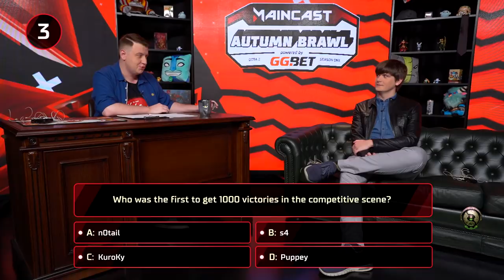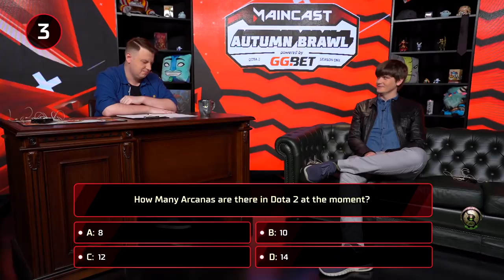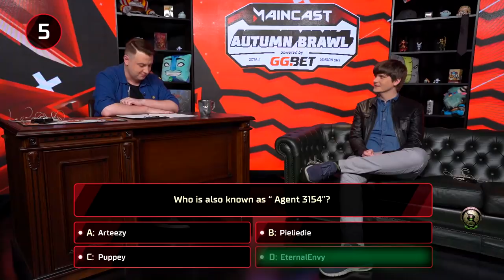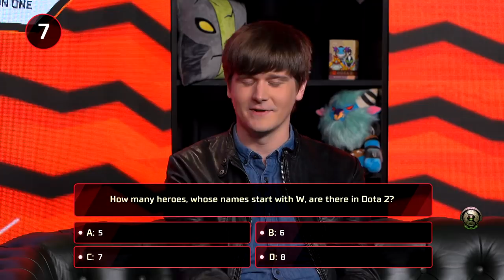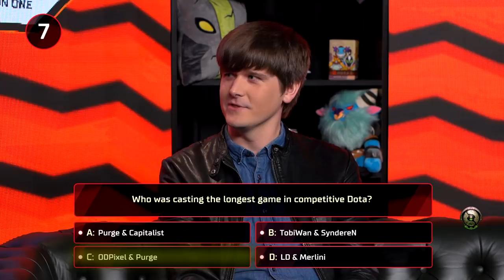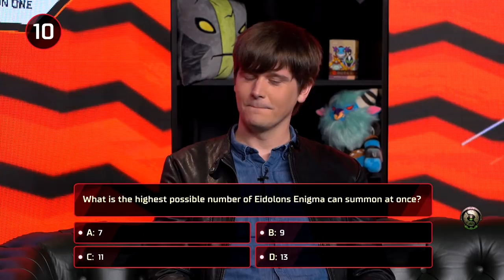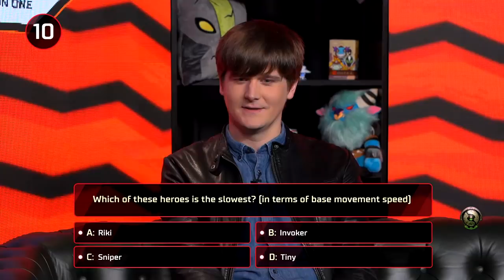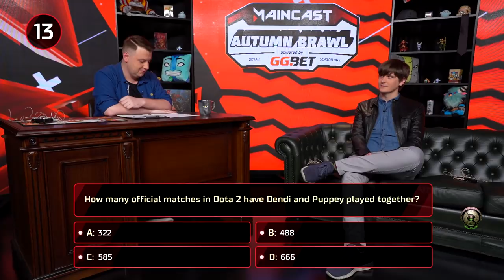Tea Eye Winner: GoDz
David 'Godz' Parker is here to test his Dota 2 knowledge and have some fun, playing Tea Eye Winner. To be honest, Godz did pretty well. Can you surpass his results?